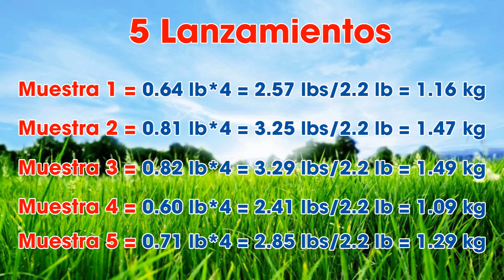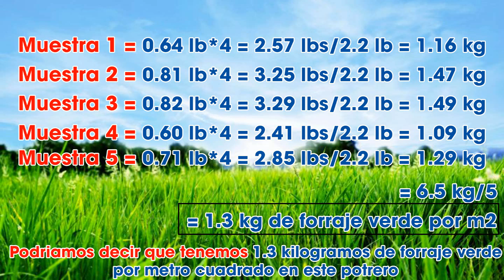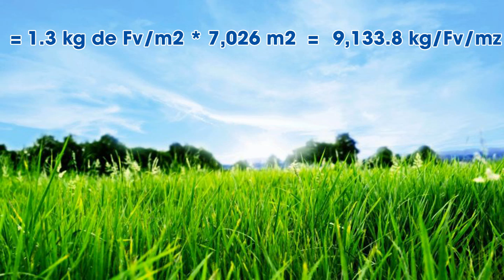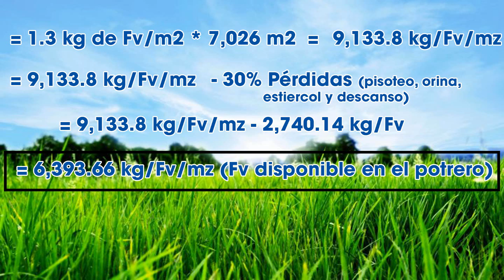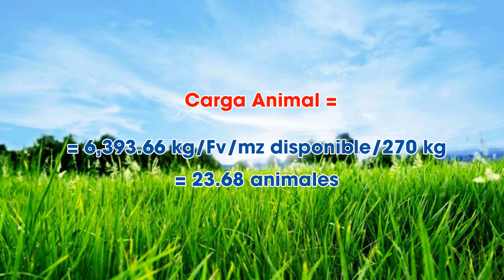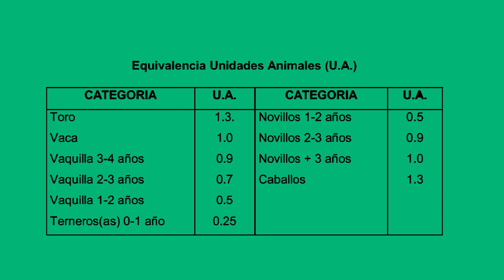Cómo CALCULAR PASTO disponible y ANIMALES por POTRERO ǀ Ing. Jannin Hernández Blandón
Razaagropecuaria Cómo CALCULAR PASTO disponible y ANIMALES por POTRERO, How to CALCULATE available GRASS and ANIMALS per PASTURE
Amigos en esta ocasión te traigo un vídeo sobre como calcula el pasto disponible y la cantidad de animales por potrero, es decir la cantidad de pasto disponible en tu finca y la cantidad de animales que puedes meter por potrero espero te sea útil y espero tus comentarios acerca del vídeo, Si aun no te has SUSCRITO TE INVITO DE MANERA ESPECIAL A QUE LO HAGAS, porque El Conocimiento es para Compartir.